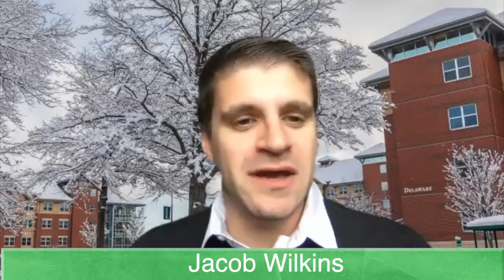Talking Broadway with Neil Berg '86, Award-Winning Theatrical Composer, Lyricist, and Producer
On this episode of Alumni Bearcat Chats, Jacob Wilkins talks with award-winning theatrical composer, lyricist, and producer Neil Berg '86 about his incredibly successful career on Broadway. Neil also talks about being the school mascot and playing baseball while he was a student at Binghamton!